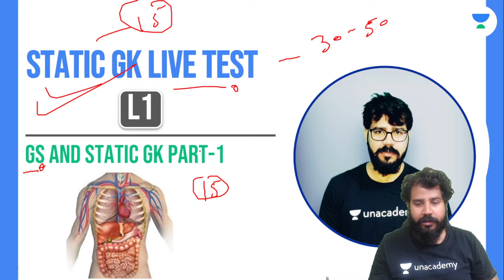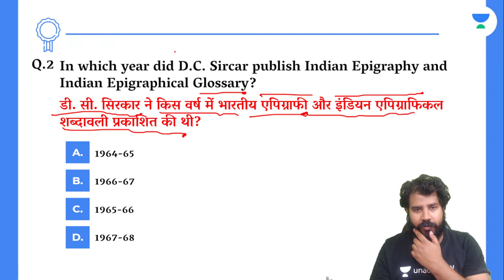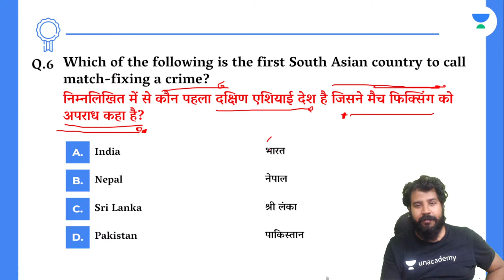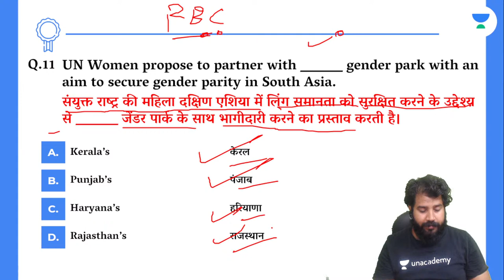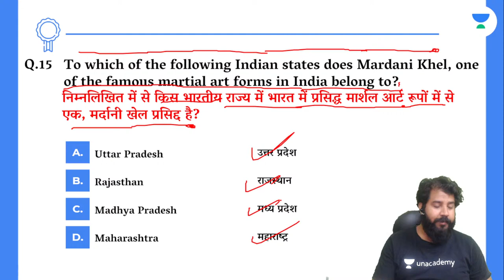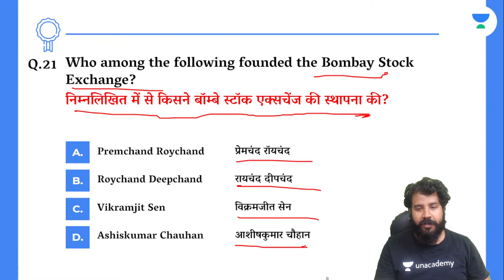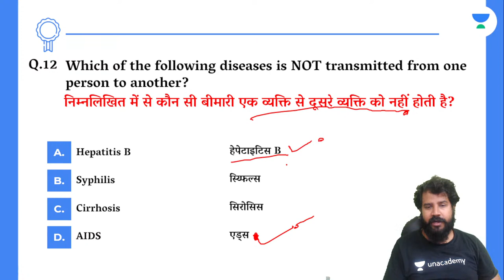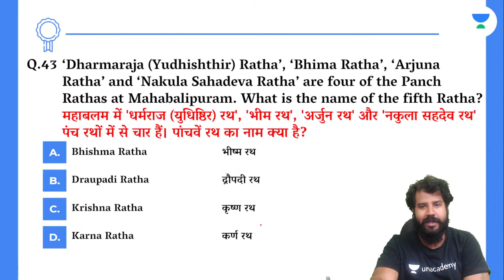Revision Final Touch Up Part - III GS Foundation | AFCAT /CDS/CAPF ​2022 | Sunil Krishn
In this session, educator Sunil Krishn will be discussing Revision Course on General Studies.

Call Sunil Krishn's team on 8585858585 and take your  Preparations to the next level.

You can enroll to Unacademy Subscription and get the following benefits:

1. Learn from your favourite teacher
2. Dedicated DOUBT sessions
3. One Subscription, Unlimited Access to Live Online Classes and Videos
4. Real-time interaction with best-in-class teachers
5. You can ask doubts in live online classes
6. Limited students in each Class
7. Download the videos & watch them offline

About the educator:  Studied at IGNOU DELHI
An specialist in ENGLISH GRAMMAR for All Kinds of Competitive exams and Motivational speaker.